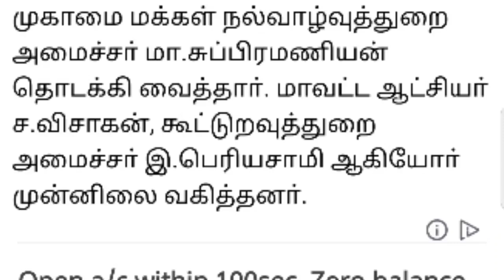விவசாயிகளே.! அரசு சொன்ன "மகிழ்ச்சியான செய்தி" நிலம் இல்லாத விவசாயிகளுக்கும் கடனுதவி.!